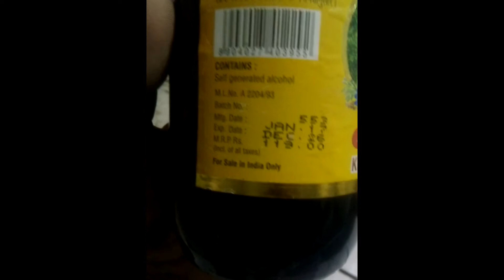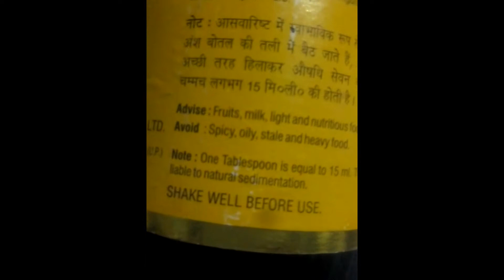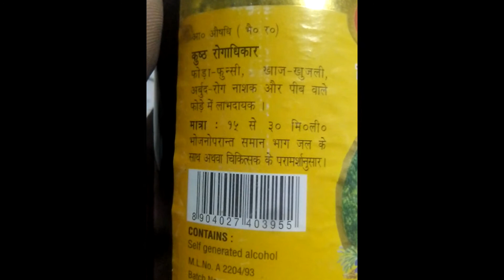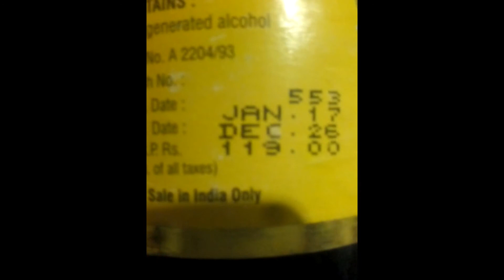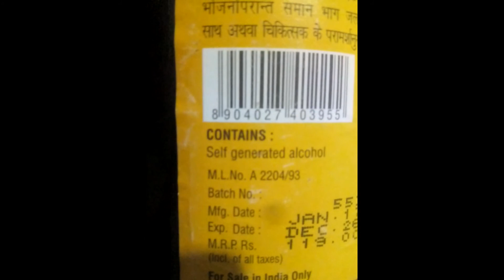DABER KHADIRARISHT, ANTIFUNGAL, ANTIBACTERIAL,KHADIRARISHTA SYRUP KA REVIEWS,HOW TO USE KHADIRARISHT